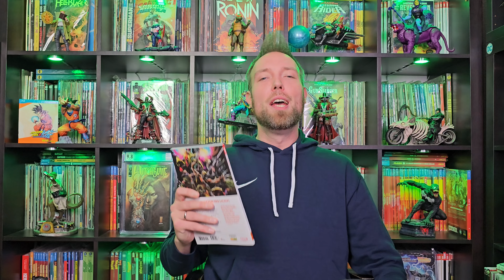Spider-Man, Blade, Captain America, X-Men - Blutdurst & Grim Band 1 | Comic Review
Kapitel
Intro 0:00
Heyho YouTube 0:13
Grim 0:38
Blutdurst 4:20